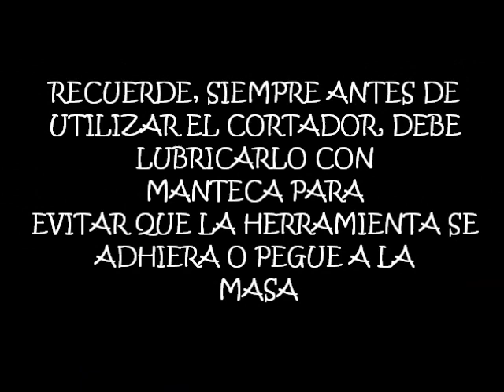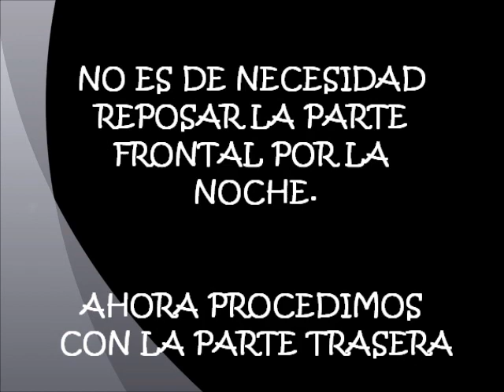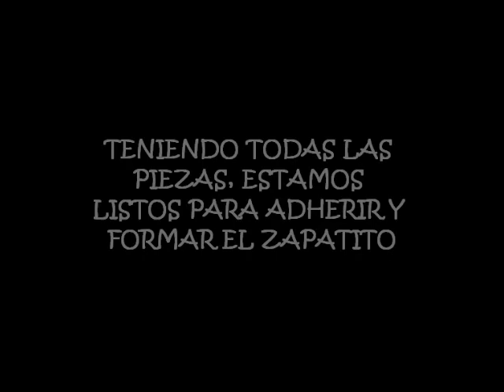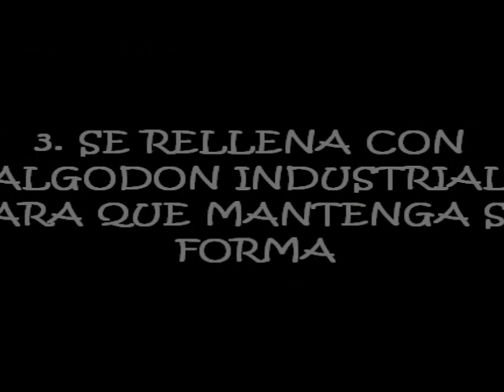COMO HACER ZAPATITOS DE AZUCAR (TUTORIAL) HOW TO DO FONDANT SHOES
This is a tutorial for those who wishes to learn hot to create a boots out of sugar.